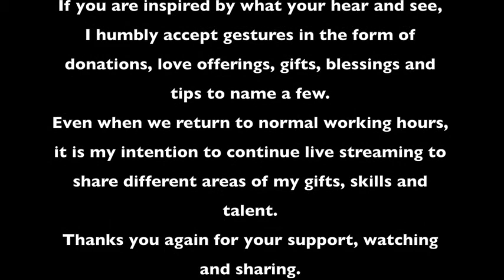MHM Live on YT Featuring Saxophonist Travis Bridges.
Wholesome Smooth Jazz, Top-40, R&B, Inspirationals and other genres live from The Hollywood Home Studio. I'll bring my Soul and my Sax to share good energy as we continue the COVID Concert Series.